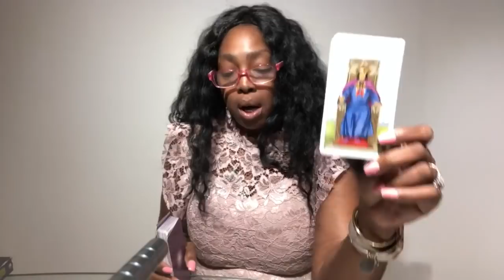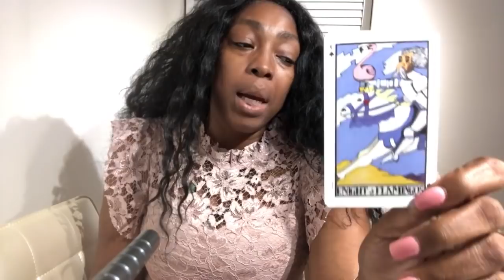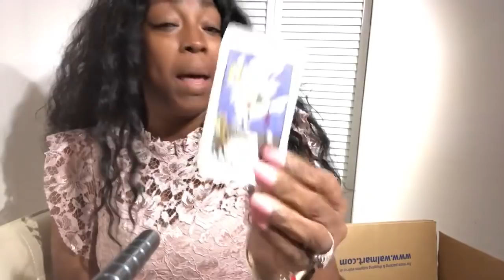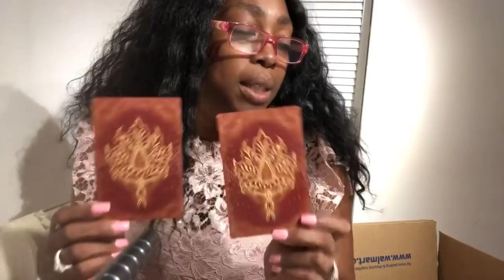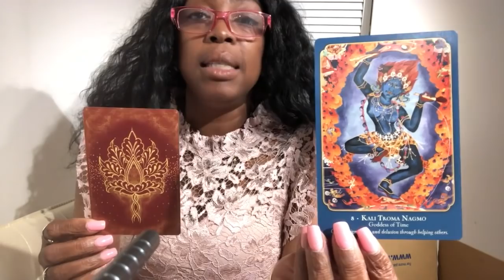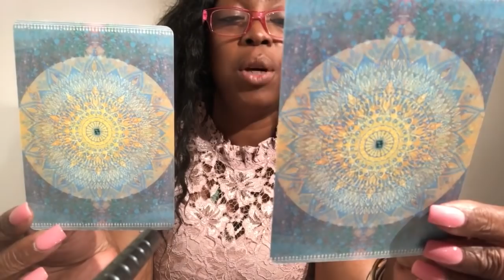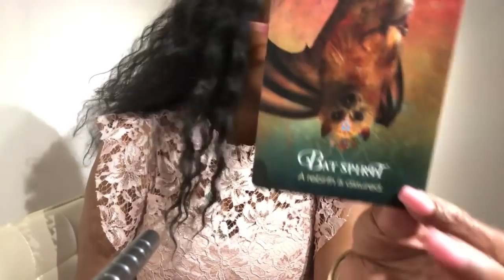LIBRA June 2019 Psychic Tarot Reading | Monthly Horoscope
Find out what the month of June 2019 has to offer for you Libra signs. I use a combination of my gift, tarotcards, numerology and astrology to provide monthly energy vibration readings for all Zodiac Signs.